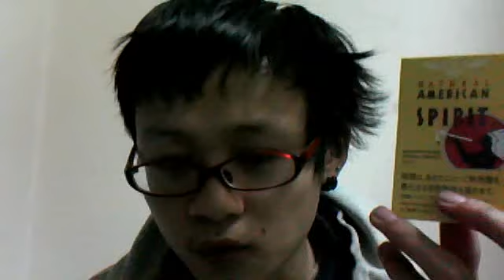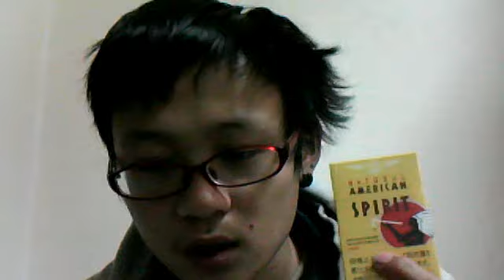雑談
今回は雑談です